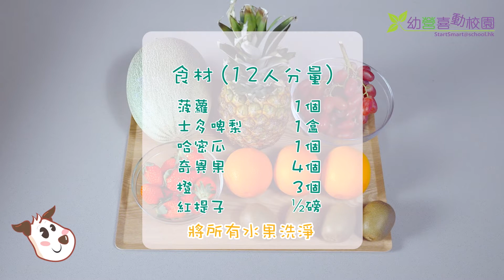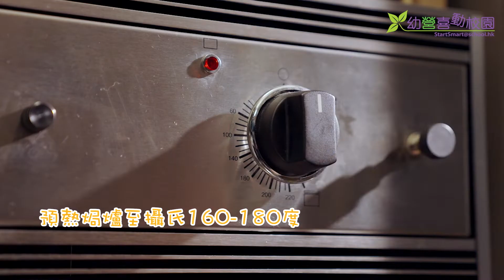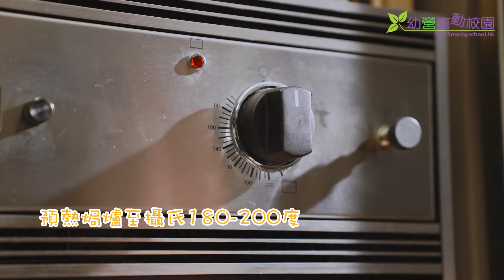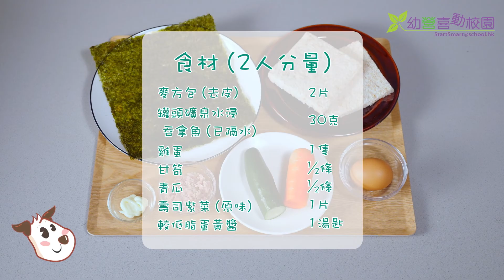幼「營」小食食譜 | 水果篇 | 蔬菜篇